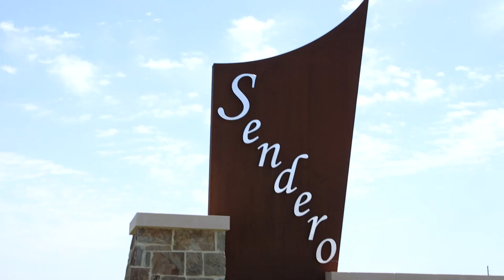Sendero Community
Sendero is a new community in the growing city of Rosenberg, Texas. Featuring outstanding Lamar CISD schools, this community is convenient to Brazos Town Center, which offers a wide array of shopping, dining and entertainment. Minutes from Highway 59, it's easy to get to Sugar Land or Houston's central business district.